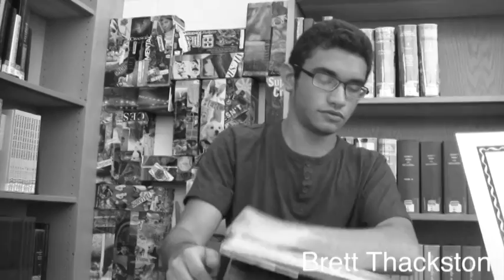Brett Thackston where's my book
This video is about last project